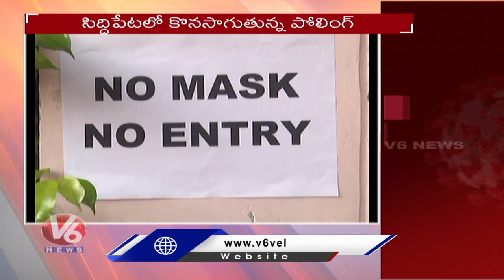Siddipet Municipal Polling Continues With Covid Norms| V6 News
Siddipet Municipal Polling Continues With Covid Norms.